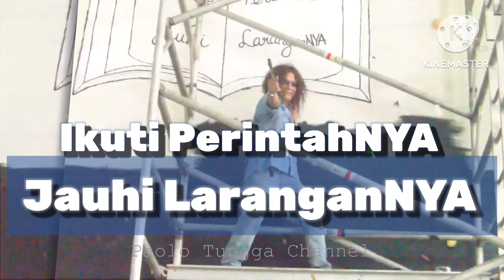JANGAN MATI Dalam Kemaksiatan, Karena MALAIKAT MAUT Akan Datang Dengan Wajah Menyeramkan